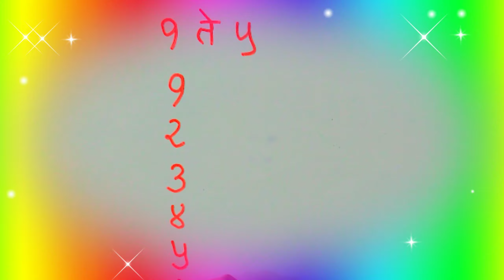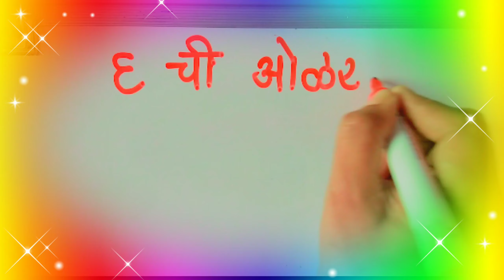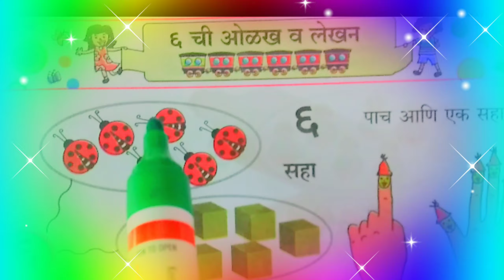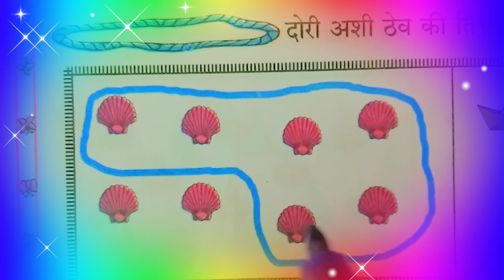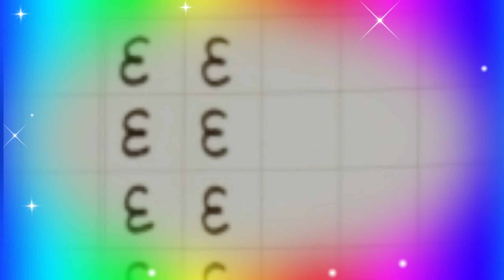Ruksana Yusuf Shaikh ZP Primary School Bijwadi Tal Indapur Dist Pune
इयत्ता पहिली विषय गणित घटक ६ ची ओळख व लेखन